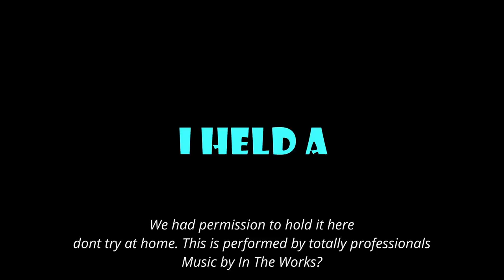boxing at church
LEAVE A COMMENT ON THE VIDEO IF UR COOL

NOW!

vlog,irl,idiots,logan paul,the boys,bois,boys,hanging out,danny duncan,boxing,box,church